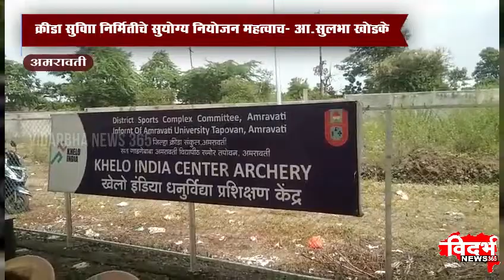Amravati | क्रीडा सुविधा निर्मितीचे सुयोग्य नियोजन महत्वाचे- आ.सुलभा खोडके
विदर्भन्यूज365मराठी क्रीडा सुविधा निर्मितीचे सुयोग्य नियोजन महत्वाचे- आ.सुलभा खोडके
विद्यापीठ नजीकच्या जिल्हा क्रीडा संकुलाच्या प्रगतीचा आ.सुलभा खोडके यांनी घेतला आढावा
सिंथेटिक स्पोर्ट यार्ड विकसित करून मल्टिपर्पज खेळांना प्राधान्य देण्याची केली सूचना